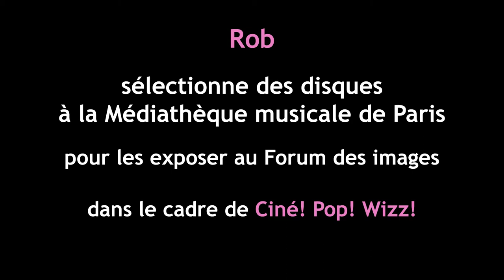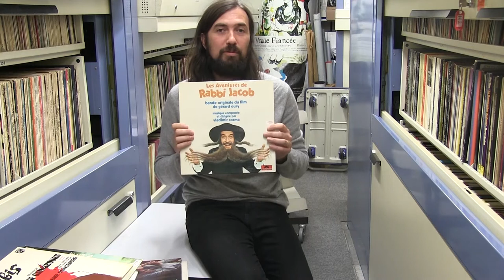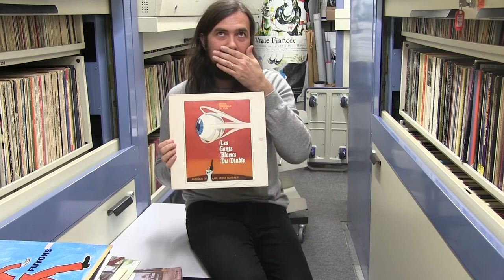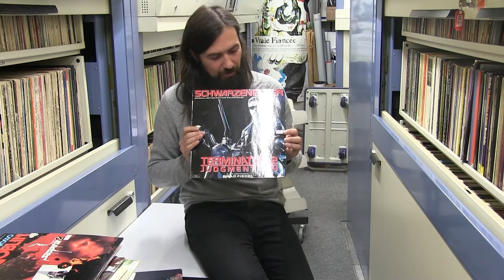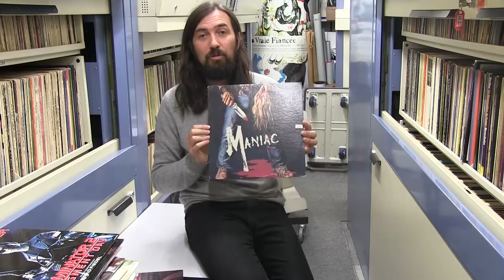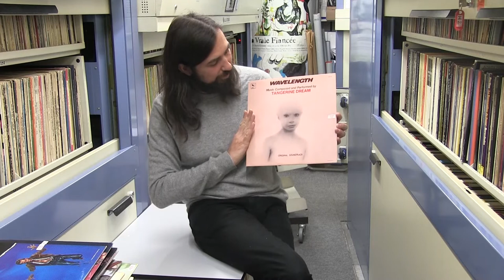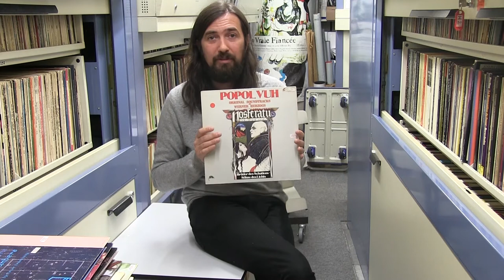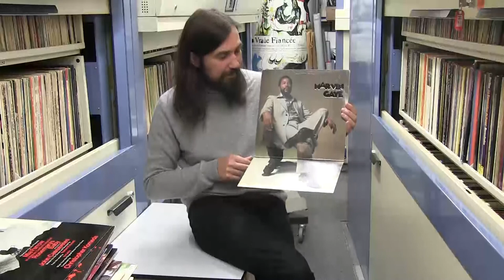La sélection de ROB pour Ciné ! Pop ! Wizz !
Dans le cadre du cycle  Ciné ! Pop ! Wizz ! au Forum des images, les différents intervenants ont été invité à choisir des pochettes parmi la collection de 100 000 vinyles de la Médiathèque musicale de Paris afin de les exposer au Forum des images du 6 au 24 juin 2018.